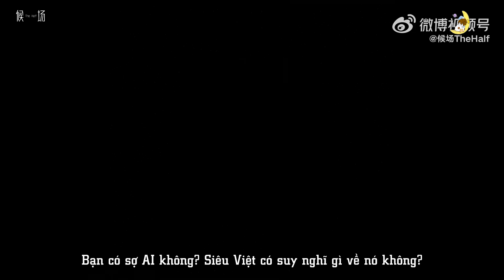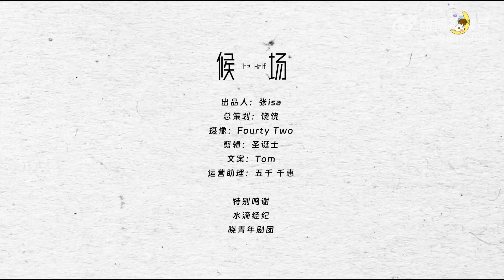Vietsub phỏng vấn [Hậu trường The Half] - Dương Siêu Việt cùng đạo diễn Nhiêu Hiểu Chí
Cùng nghe những chia sẻ của Đạo diễn vở kịch "Xin chào, kẻ điên" - Nhiêu Hiểu Chí cùng nữ chính ICY Dương Siêu Việt chia sẻ về vở kịch này nhé